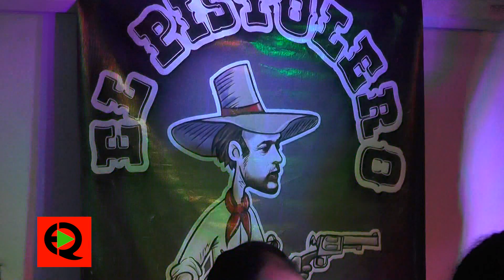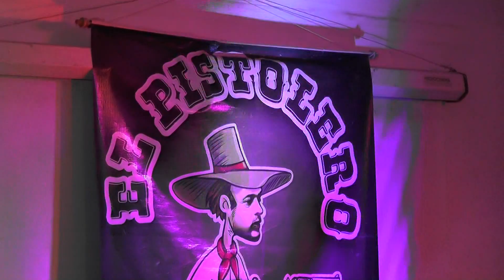El Pistolero 25 6 22